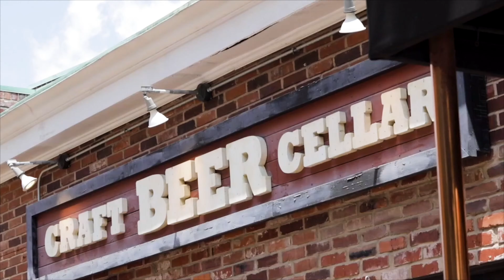8536 Colonial Lane, Ladue, MO 63124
Step back in time where the streets were filled with neighbors and children laughing and playing together. This bond lives on in this most desired community. The expression "home is where the heart is" must have originated here because this location feels like the heart of both Clayton and Ladue! Spacious interior offers open living-dining rooms with shared fireplace. Updated and charming eat in kitchen and the rare, FIRST FLOOR MASTER SUITE with incredible new bath! Second floor hosts 3 large bedrooms and hall bath. The fourth bedroom is ideal for an office/studio/media center. Very private setting. Huge deck overlooks one of the largest lots in the area and has access to partial basement/cellar. Attached garage enters directly into the front hall. The home is steps away from Downtown Clayton, Gay fields, Colonial Marketplace and so much more. Reed Elementary school is a short bike ride away. The home is tastefully decorated with a universal appeal. This will be the gathering spot!